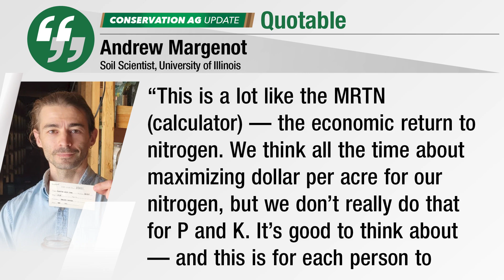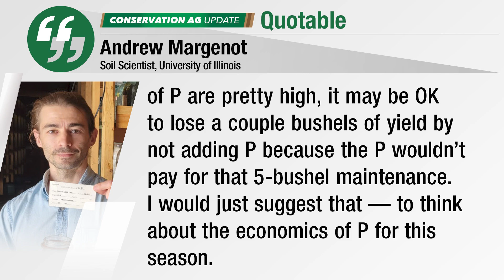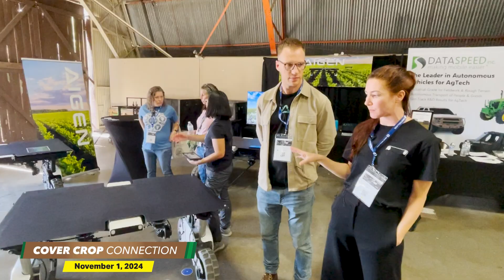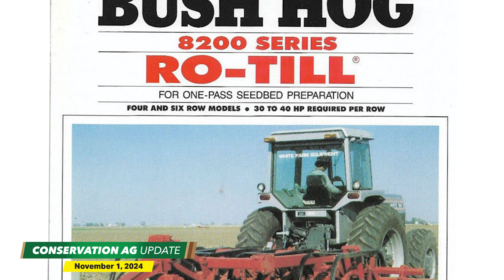No-Till Harvest Update: Great Yields, Tough Market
Univ. of Illinois soil scientist Andrew Margenot discusses why some no-tillers might want to dial back P and K rates next growing season. Associate editor Mackane Vogel checks in from FIRA USA 2024 in Sacramento, Calif., with a look at the latest in ag robotics innovations. No-tiller Jimmy Smith interseeds cover crops with a fertilizer applicator in western Oklahoma. And finally, in our Video of the Week, we catch up with the creator of the first-ever strip-till rig.

00:00 Conservation Ag Update
00:17 Favorable Weather Leads to Speedy Harvest, Great Yields
01:27 Should No-Tillers Consider Dialing Back P & K in 2025?
02:38 Aigen Shows Off New Weeding Technology at FIRA USA
04:09 No-Tillers Interseed Cereal Rye with Fertilizer Applicator
05:46 Video of the Week: The Story Behind the First-Ever Strip-Till Rig